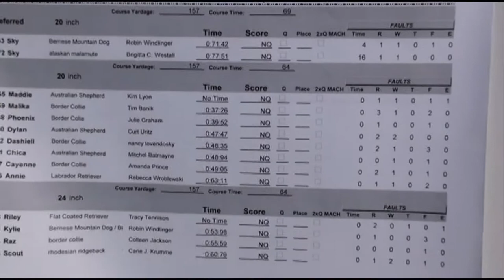091115 Cisco Open Standard.m2t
The 3rd and final 1st Place Q of the 4-run weekend for Cisco at the AKC Agility Trials held in Van Nuys, California.  Cameron handling, Doug narrating, Cisco, um, just being agile.